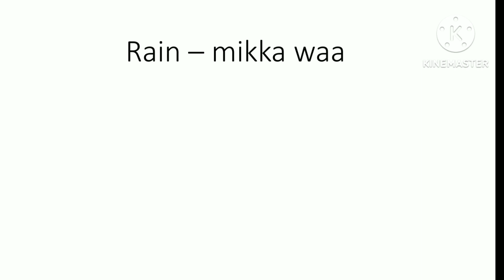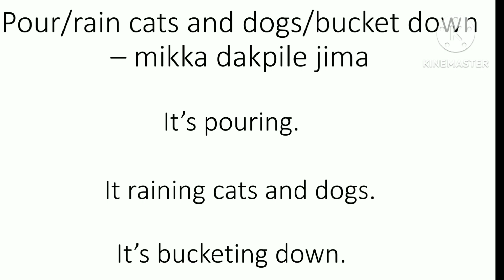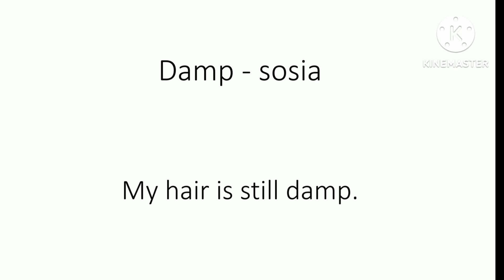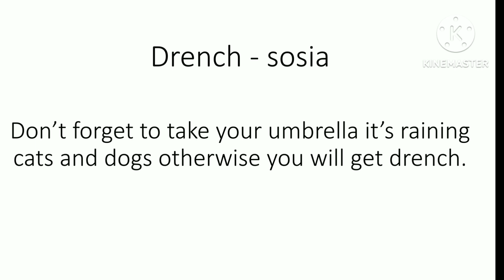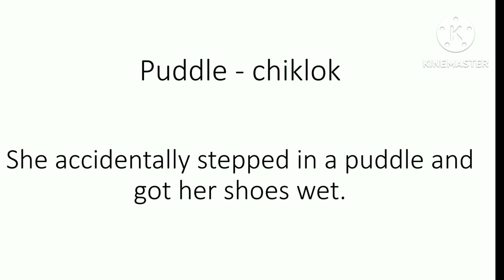Rain Vocabulary aro uni ortorang | MASIANI TV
Ia video rain Vocabulary-rangko example-rang baksa talata.